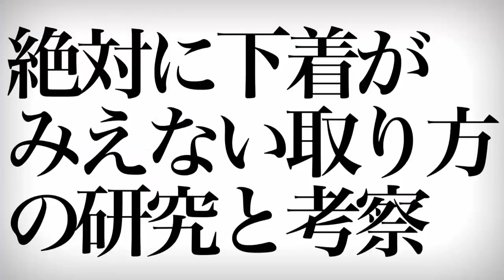Sexy Girl School Time In Library 2020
Sexy Girl School Time In Library 2019